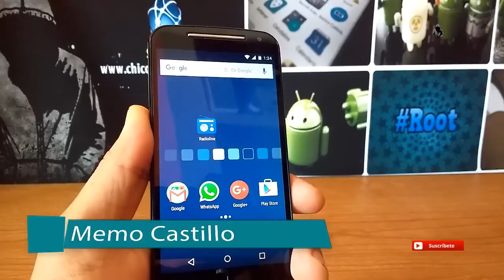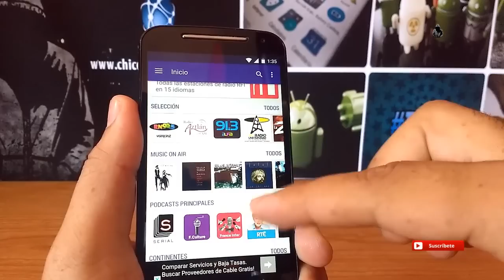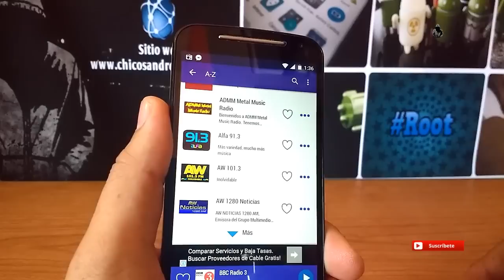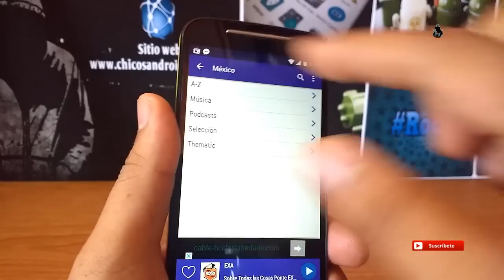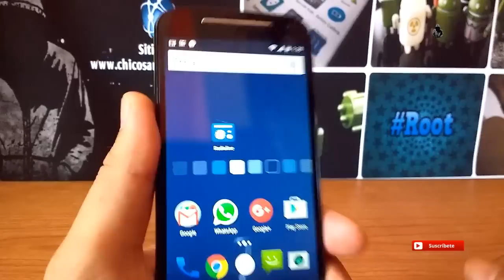La mejor aplicación para escuchar RADIO de todo el mundo | Más de 110 Mil emisoras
En el video de hoy te quiero presentar una aplicación nueva para escuchar RADIO. Más 110 mil emisoras de todo el mundo disponibles para ti. Disfruta de las mejores estaciones de radio de tu país o de otras regiones del mundo. Radioline nos ofrece un excelente contenido para disfrutar en tu móvil o tablets Android. Necesitamos conexión a internet, para los podcasts puedes utilizar sin conexión registrándote desde la aplicación.

ALTERNATIVA

Radio Garden, la APP que te permite ESCUCHAR estaciones de RADIO EN VIVO de todo el mundo